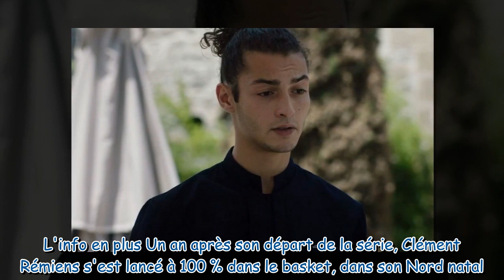Ici tout commence : Ethan découvre un secret... Ce qui vous attend cette semaine